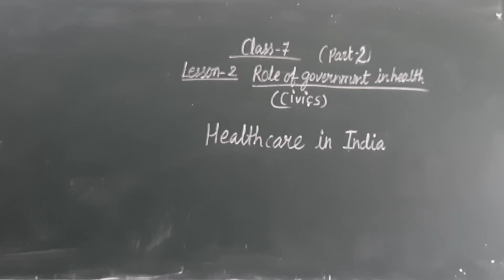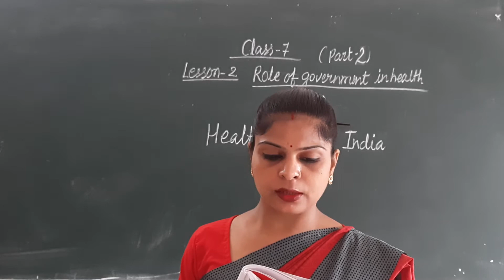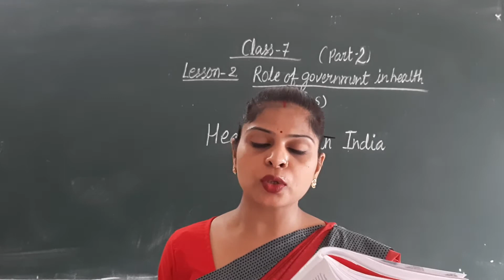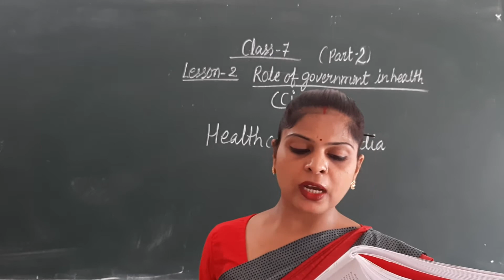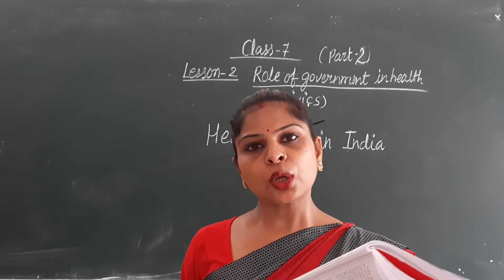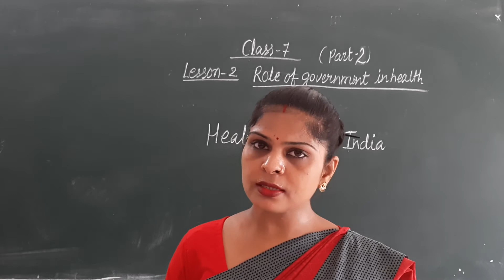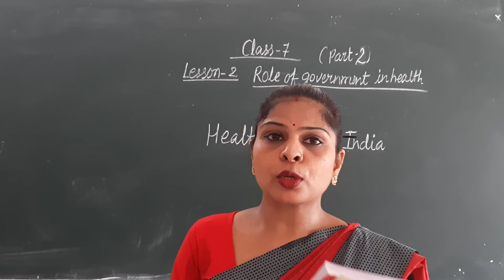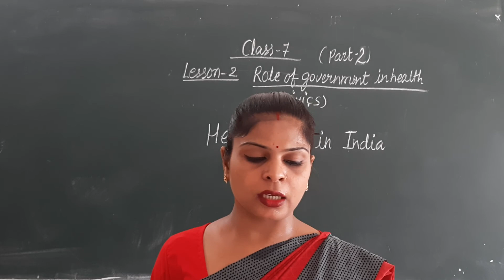Zenith Class VII SSt (Civics) Chapter 2 Part 2